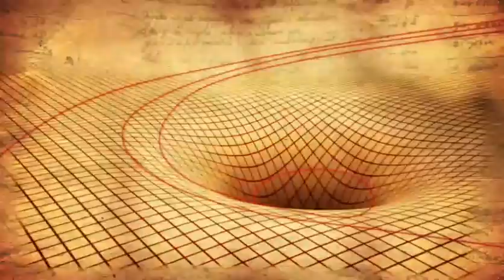JUIZO FINAL - Márcio Santos. CD-Milagre Esperado